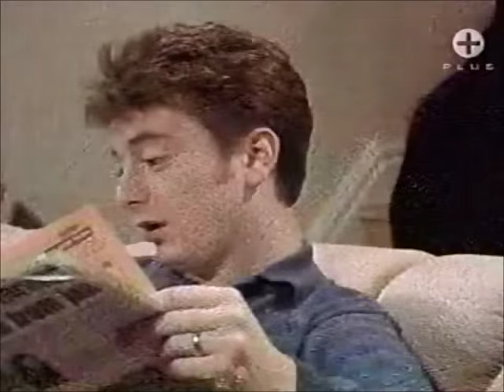Coronation street - Sarah louise Platt (January 1993)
coronation street sarah louise platt